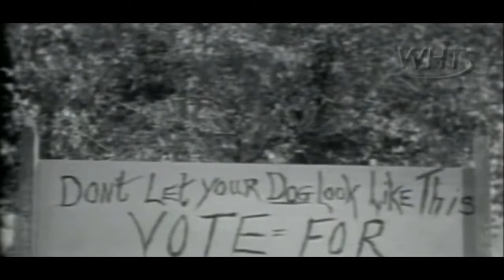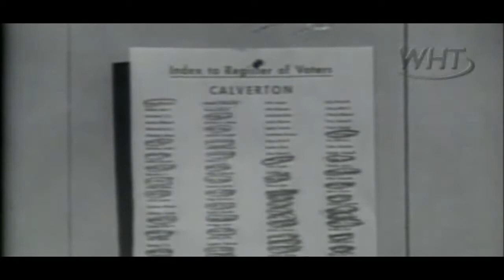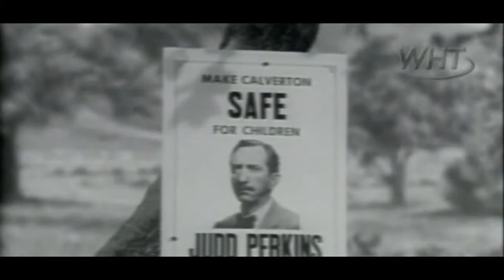Lassie 03x09 Local Elections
Lassie (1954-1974) The ongoing saga of the Martin family and their beloved collie, Lassie. watch old tv series, tv series for free, complete season, lassie dog, lassie the. Lassie (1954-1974).

Lassie (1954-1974) The ongoing saga of the Martin family and their beloved collie, Lassie. watch old tv series, tv series for free, complete season, lassie dog, lassie the.

Lassie (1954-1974) The ongoing saga of the Martin family and their beloved collie, Lassie. watch old tv series, tv series for free, complete season, lassie dog, . Full episodes of LASSIE.